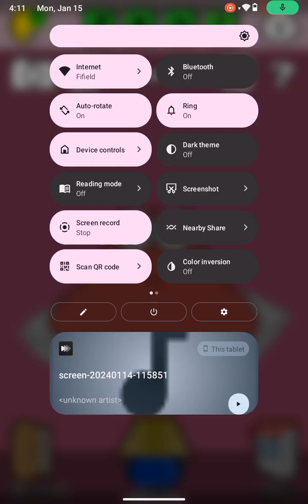Me Playing Pou Again